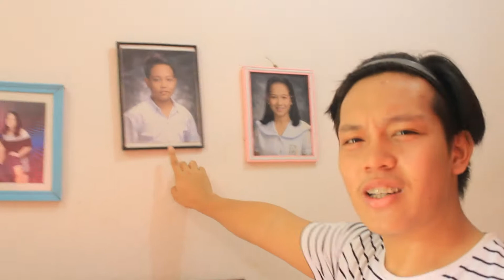TAYTAY MANSION TOUR "SOSYAL" EDITION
Another Kalokohan Vlog for today! Bukas ko upload part 2 ng tour hahahaha

And comment lang sa may gusto ng Vans hihi